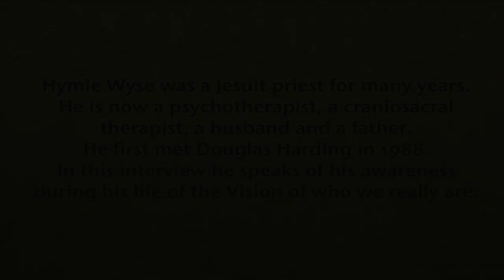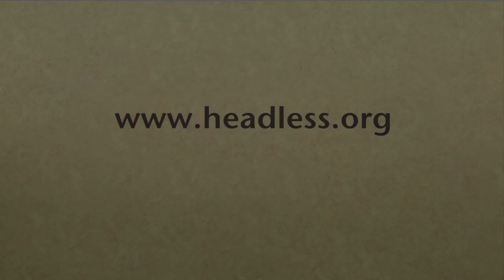Interview: Hymie Wyse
Hymie Wyse talks about the deep impact Seeing has had in his life.